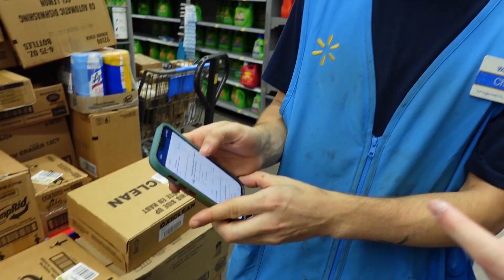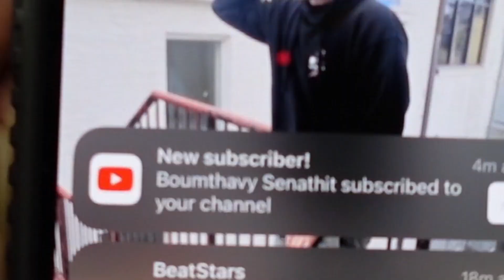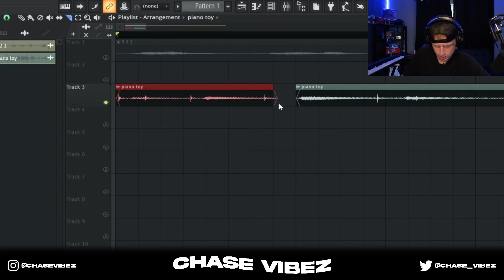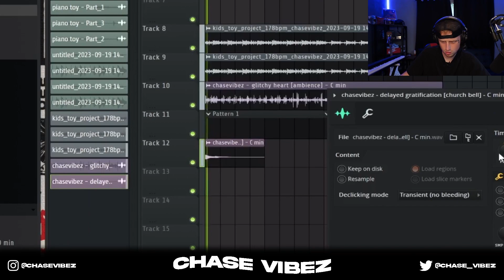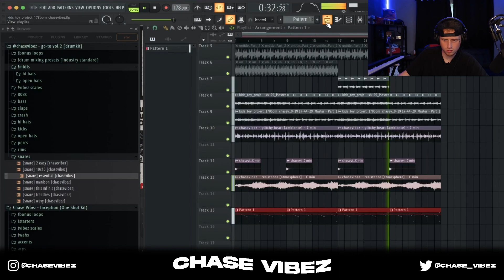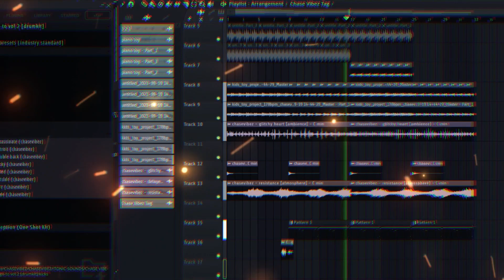Producer Makes FIRE Beat Using KIDS-TOY (Beat Challenge)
In this video, Chase Vibez vlogs going to Walmart to look for an Instrument for a Beat Challenge "Making A Beat Using Any Instrument From Walmart." Chase finds a kid toy and makes a hard beat using it! Chase explains the process for flipping/ processing the sounds, making them sound good, and creating Bouncy Drums using his Popular "Go To Vol.2" Drum Kit!

timestamps:

skit: 0:00
intro (vlog): 0:08
mission find instrument: 0:27
kid toy piano: 1:05
scared employee LMAOO: 1:12
subscriber and sale shout out (thank you): 1:45
short appreciation talk: 2:11
start of cook up: 2:25
recording sounds: 2:53
flipping the melody: 3:20
adding effects (mystical portal bank): 3:32
changing pitch: 4:00
textures (Inception One Shot Kit): 4:11
reverse counter melody (processing): 4:34
drums (Go-To Vo.2 Drum Kit): 4:58
hi hats: 5:07
snares: 5:16
open hat: 5:21
808: 5:31
kick: 5:53
reverse kick: 5:58
outro (announcements): 6:12
finished beat: 6:34